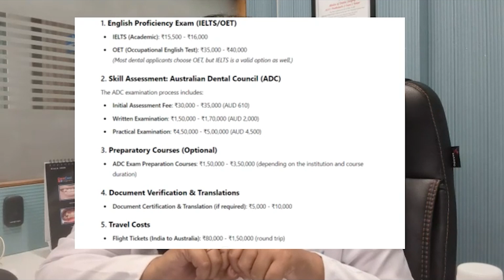How to Become a Dentist in Australia ? | Eligibility, Salary & Exam Format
Your Path to Becoming a Dentist in Australia After BDS from India 🇦🇺🦷

In this video, we present a comprehensive guide for Indian BDS graduates aspiring to work as dentists in Australia. Available in Hindi and English, the video covers all essential steps, eligibility requirements, and the support Academically offers to make the process smoother!

Key Points Covered:
Why Choose Australia? 🌟
Discover the appealing lifestyle, high-quality healthcare, and thriving dental practice environment in Australia.

Eligibility and ADC Exam 📜
Requirement: DCI-approved BDS or MDS degree
English proficiency (IELTS, OET, etc.)
Introduction to the Australian Dental Council (ADC) exams, including document submission and exam breakdown.

ADC Part One and Two 🧑‍⚕️
Part One: Theory exam, simpler than NEET MDS, with preparation tips provided.
Part Two: Practical exam, challenging clinical skills, and multiple attempts often needed for success.
Next Steps After Passing ✅

Register with ADC, apply for a skilled visa, and start job hunting under an established dental office with help from agencies if needed.
Continuous Professional Development (CPD) 📈
Regular CPD activities are essential for maintaining your Australian registration.

🔔 Academically Can Help You!
Academically is here to guide you with every step in your journey. For personalised advice and support, don’t miss the chance to book a free session with Academically!

🤔Curious to know more about becoming a dentist abroad?